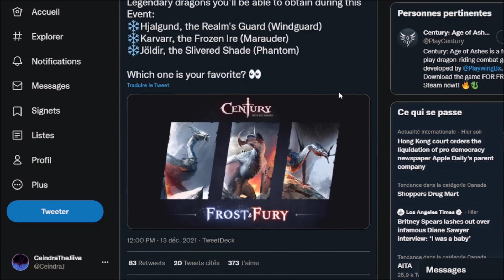New dragons are coming!! -Century: Age of Ashes Store Update and Futur Event-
Exploring the new store updates and stories!!